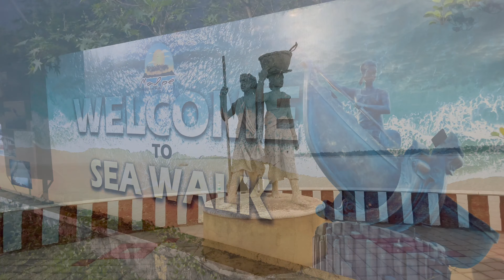UDUPI || MALPE BEACH || ST. MARY'S ISLAND || SRI KRISHNA MATHA || COASTAL KARNATAKA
VLOG 12

Music Used in the Video:
Song: Tobjan-Hawaii